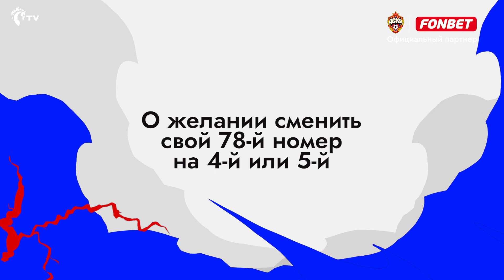Игорь Дивеев: Задача – как можно больше выигрывать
Большое интервью с Игорем Дивеевым из программки к матчу с «Сочи»